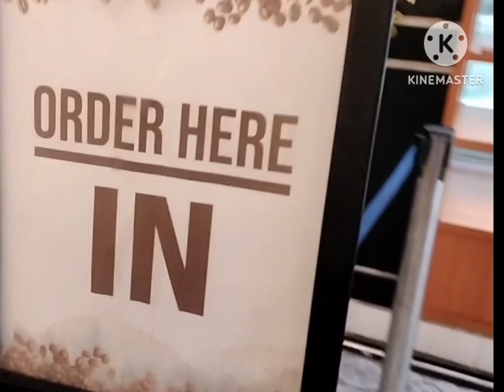NONGKRONG DI KOPI AMING PONTIANAK#nongkrong#dikopiamingpontianak@NENGNONIJBOCHANNEL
asalamualaikum sodara ku semua
apakabar

di video ini saya lagi nongkrong di kape Aming kopi tempatnya di Pontianak . harga kopinya relatif murah. bagi anak muda nongkrong di kopi Aming pasti betah. musiknya enak enak bagus ada makanan kaya goreng pisang gitu pokonya kumplit deh
selamat menonton
terimakasih

komen yang cantik

terimakasih dahmenonton sehat panjang umur rezekinya lancar barokah amiinn